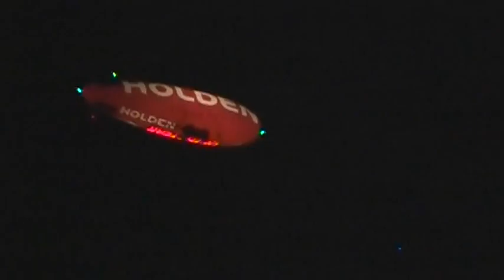AirBaloon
Advertisement ke Tareeqe